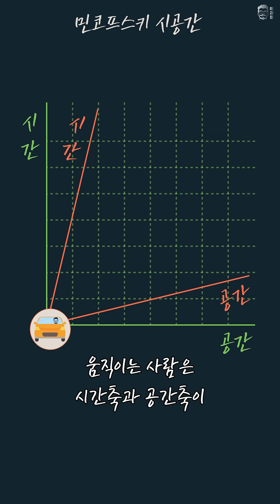'시간은 흐르지 않는다'를 1분 안에 설명할 수 있을까요?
★이과형 굿즈샵에서 이과 감성 굿즈를 감상하세요!